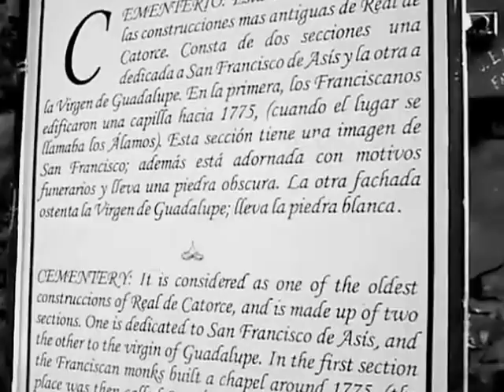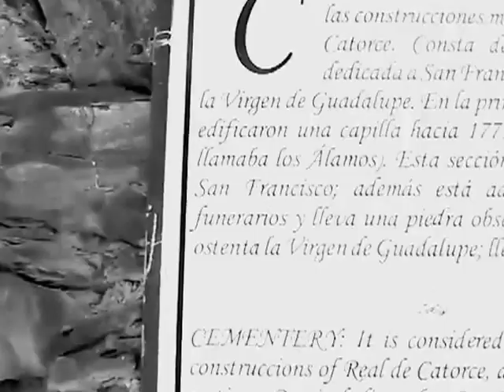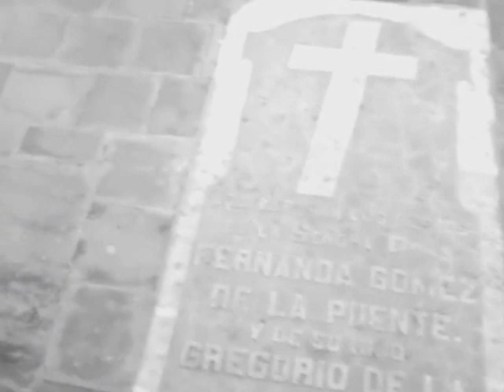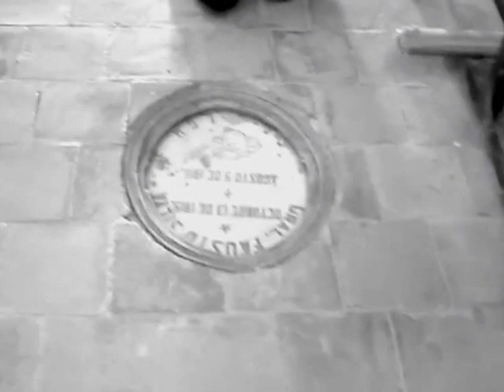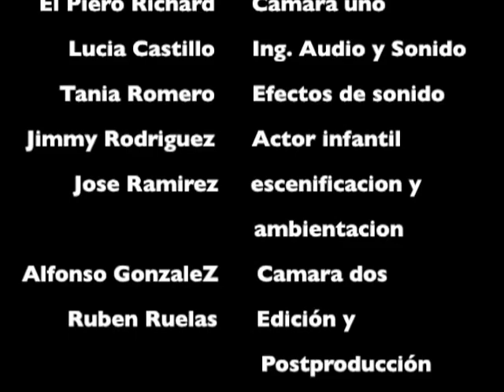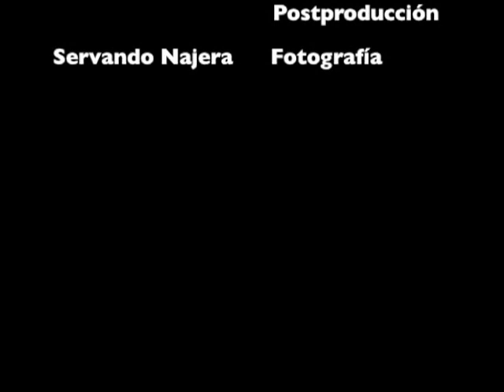larry en real de catorce capilla de guadalupe